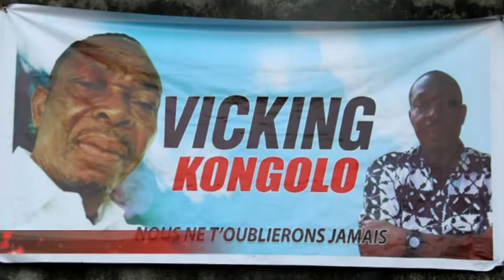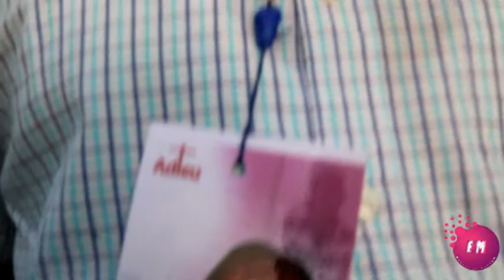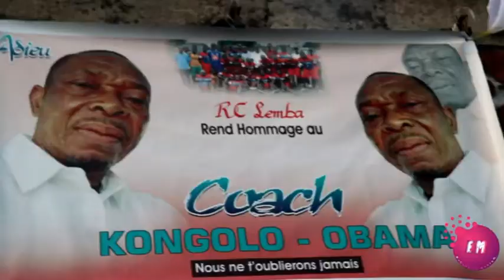PAULGO VIDEO PRESENTE LA CEREMONIE DU MARIAGE CIVIL DE BLAISE ET JUDITH(1)